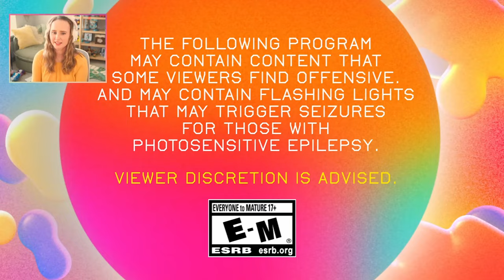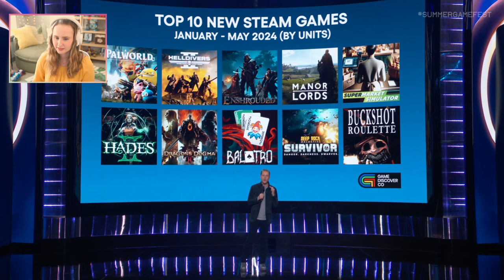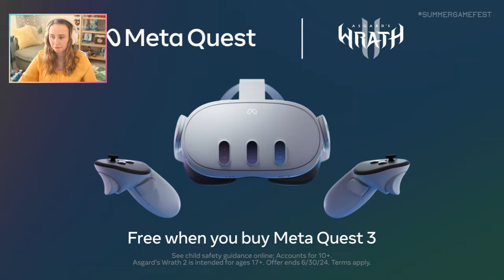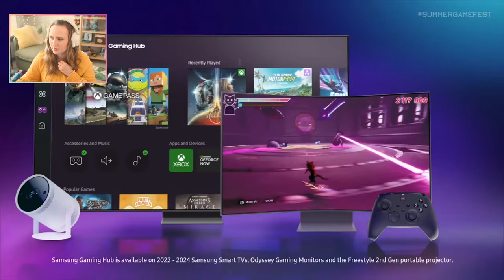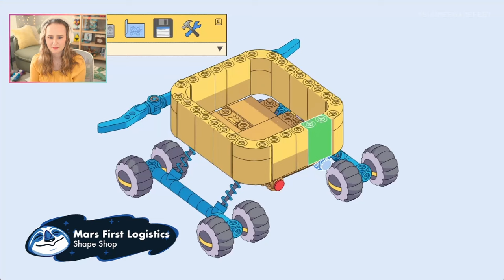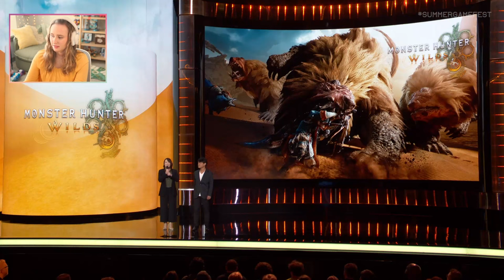Summer Game Fest 2024 | FULL REACTION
Full reaction to Summer Game Fest 2024! What games are you most excited for??

Please note a small section has been muted due to copyright.